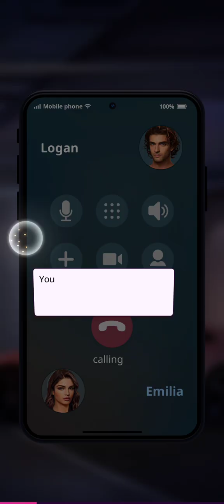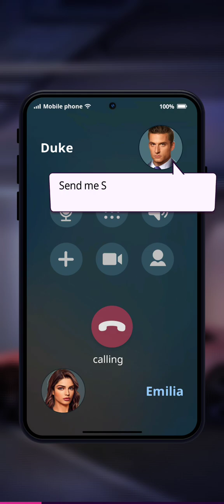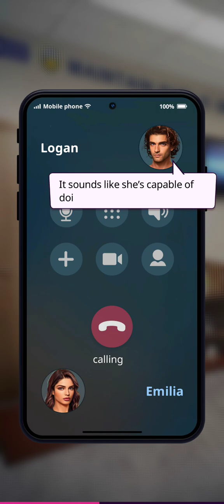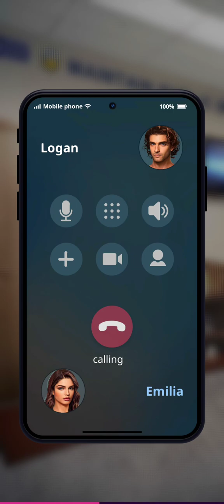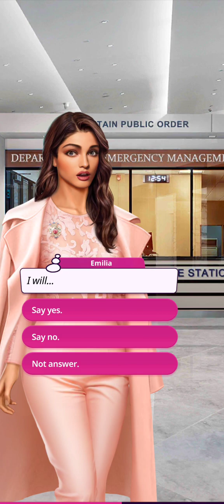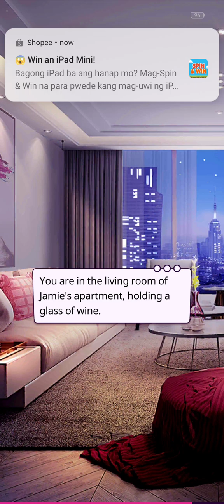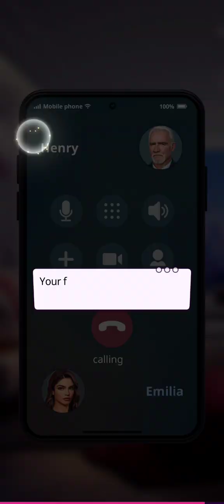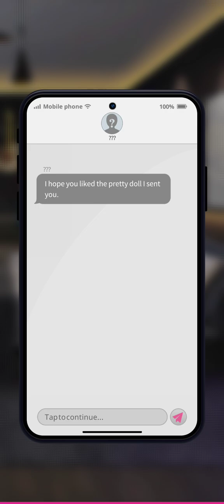(Destiny) Wonderful chaos - chapter 11